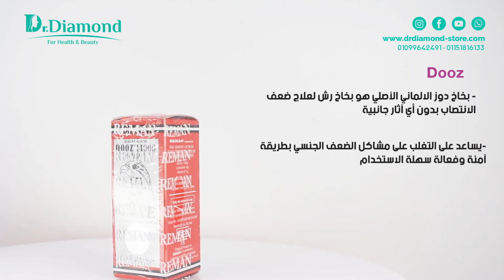بخاخ دوز الالماني Dooz 14000 الحلاج السحري لمشكلة الضعف الانتصاب، لحياة جنسية سليمة وممتعة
بخاخ دوز الالماني Dooz هو الافضل لعلاج ضعف الانتصاب بدون أي آثار جانبية ومحبب جدا للأشخاص الذين لا يفضلون تناول الحبوب.